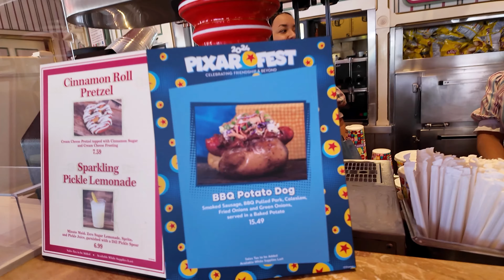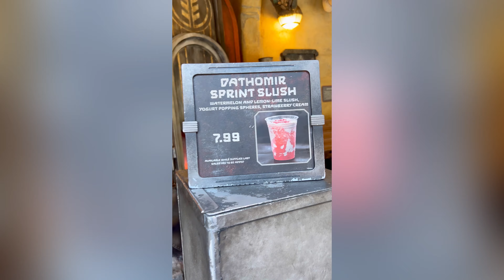Disneyland Vlog, Disney's California Adventure, Pixar Fest,Birthday Buttons/Summer Diaries episode 1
Celebrating the little's birthday at Disneyland and California Adventure, eating all the Pixar Fest specialty items, rides, and more!